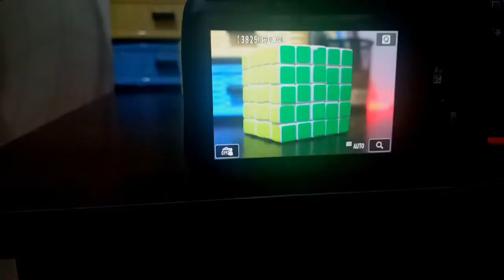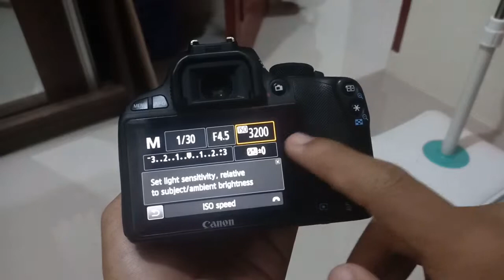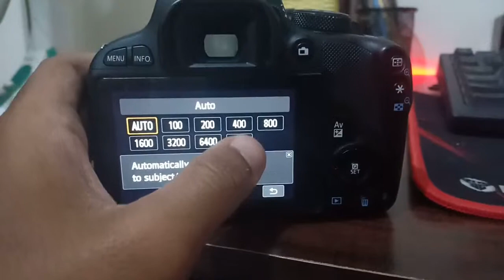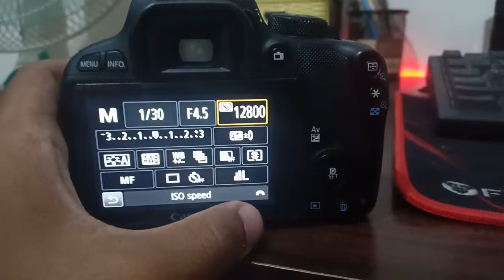DSLR Terkecil Didunia | Review Canon Eos 100D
Hallo Semua.

Saya Agung, See You The Next Vidio